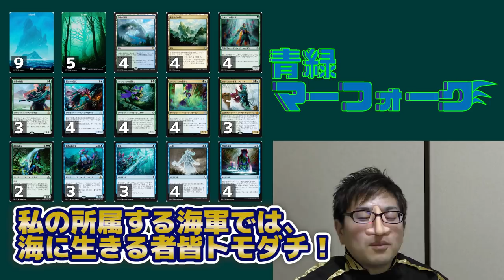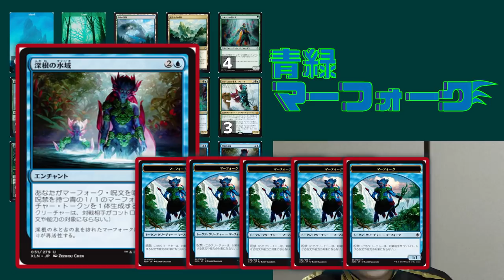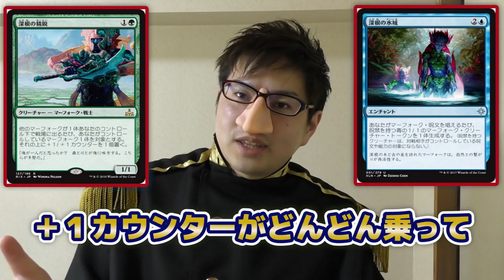【MTG】開国！MTGアリーナ 【青緑マーフォーク】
MTGアリーナに情熱を燃やす男、ペリー大塚がやって来た！！
彼は様々なデッキを使いMTGアリーナの力を知らしめる！！
新企画『開国！！MTGアリーナ』堂々開幕！！
今回は青緑マーフォークデッキを紹介します！！
※デッキは『ラヴニカの献身』収録前のリストです。